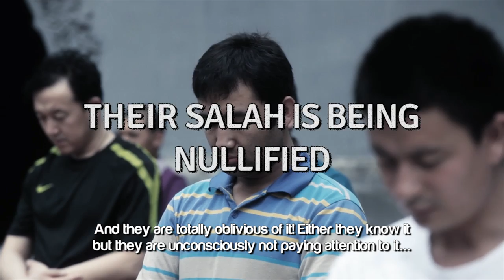3 Nullifiers Of Salah - A Dire Warning! ᴴᴰ ┇ Must Watch ┇ by Ustadh Ahmad Saleem ┇ TDR Production ┇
3 Nullifiers Of Salah - A Dire Warning! ᴴᴰ ┇ Must Watch ┇ by Ustadh Ahmad Saleem ┇ TDR Production ┇

Speaker: Sheikh Ustadh Ahmad Saleem

3 Nullifiers Of Salah : Don't Ignore! ᴴᴰ - by Ustadh Ahmad Saleem

This is Ahmad Saleem recording for The Daily Reminder.

My dear brothers and sisters, on the day of judgment when we go and meet Allah Subhanahu ta'ala and we get held accountable for everything that we have done, the first thing that Allah Subhanahu ta'ala is going to ask us is going to be about Salah. Salah or prayer is one of the most important fundamental things in a Muslim's life. It is a differentiator between kufr and Islam. It is what separates us from non-Muslims.

This video particularly is about three main things that I have seen time and again, time and again, where practicing brothers, I don't know about sisters, but where practicing brothers are not aware that their Salah is being nullified. And they are totally oblivious of it! Either they know it but they are unconsciously not paying attention to it...whatever the reason is. But it's a very big concern.

First and foremost, which is while making 'wudu, so many times I found people in a rush. They are making 'wudu, they go like this and they forget the elbows or they forget their ankles, Or they forget to wash their face completely; they have dry hairs left here and here, all of those. If you have a single hair span width left dry while making 'wudu, know that your 'wudu is incomplete and your Salah is not valid.
Another thing that you find time and again is... and this is an extremely disgusting thing by the way! Which is that when a person goes down to make sajdah or sometimes ruku, since they are wearing those slim fit tight jeans, tight shirts, you know, a good portion of their butt gets shown from the back! And this is a very common thing and people don't realize that, again, a single hair span's width gets uncovered from your satar, from a satar of a man, which is naval to knee, anything gets uncovered, then your Salah instantly gets nullified!

The third and this is the most prevalent one, which is excessive movement. Some of the fuqhahas (jurists) have listed that anything above three consecutive movements for an individual during Salah would nullify his Salah, i.e. that means if he goes like this and then he goes like this and like this, that's it! That nullifies the person's Salah. There are three consecutive movements that are not parts of Salah and these things would nullify his Salah. So be very very careful about these three things!

So, keep this in mind that when we are standing in front of Allah Subhanahu ta'ala, this is a very great Makaam, this is a very great. when we are standing it's something monumental that you are standing in front of Allah Subhanahu ta'ala. So try to dress for the occasion. Smell for the occasion. Don't be stinking. So many people come into the Masaajid, Subhan Allah you can't even pray next to them. And the same person when he goes to his office he has a totally different attitude. So, let's give Salah just a little bit more importance than what it deserves in our lives. Because that is the first thing that Allah Subhanahu ta'ala is going to ask me and He is going to ask every single one of us or one of you that's watching this video. With this we come to an end.

This was Ahmad Saleem recording for The Daily Reminder. If you like this video, then please share it with your family, with your friends. Definitely share it with all your male friends or male relatives because this is very common for all of them and I want this message to spread as far as it can in sha Allah.